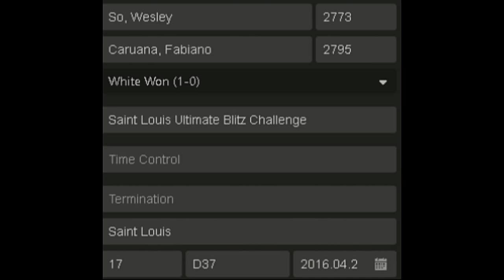Queens Gambit Declined Duel Between Wesley So and Fabiano Caruana Black is Zugzwang